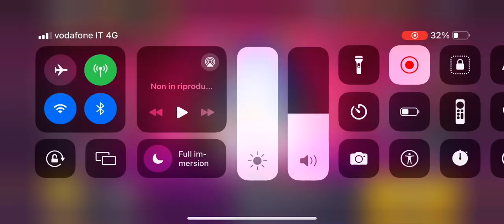10 casse 🪦 rip